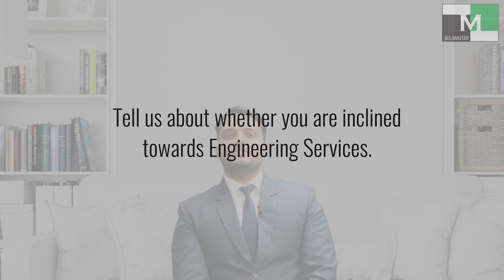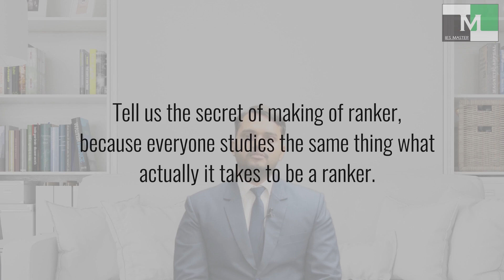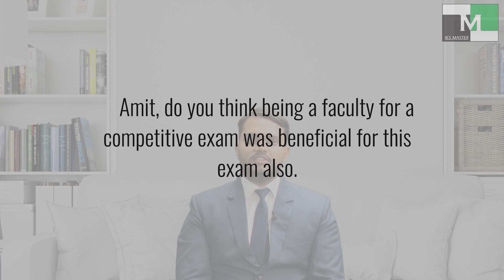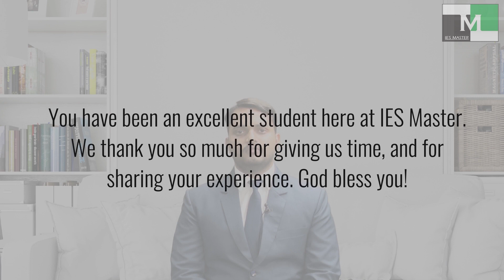GATE 2021 Topper | Amit Sharma AIR-1 (CE) | IES Master Student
Listen in to the inspiring story of this amazing hard worker,  who kept on persevering for his dream. Being a GATE 2021 Topper is a remarkable achievement. Listen from Amit Sharma that how he achieved his dream result by securing All India Rank 1 with his consistent efforts put him on the top of this prestigious exam. IES MASTER congratulates him and wish him all the very best for his future endeavors.